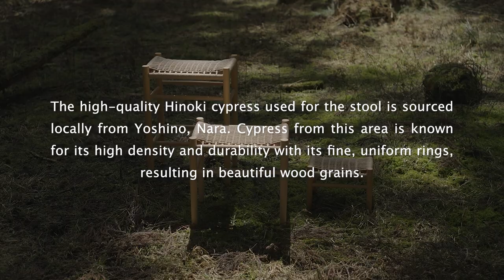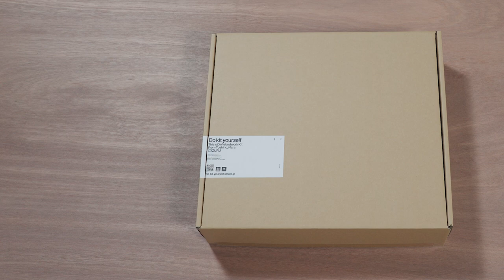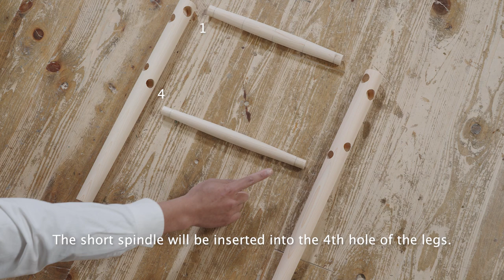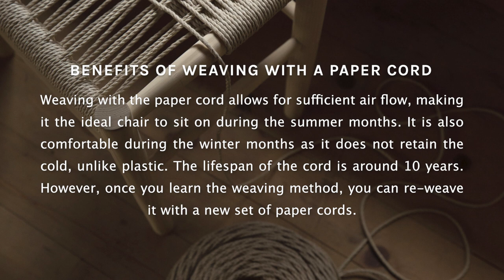How to Make the DIY Paper Cord Stool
With this Paper Cord Stool, we hope to share with you the joy of making the things we own to create a deeper connection to our belongings.

This timeless stool is made of 100% local Hinoki cypress wood and paper cord. It is lightweight and compact making it easy to move around in the home depending on its use - for additional seating for guests or seating to wear shoes.

ABOUT THE CRAFTSPEOPLE AND FOREST

The Paper Stool Cord Kit is by Izuru, furniture makers based in Yoshino, Nara. Passionate about crafting beautiful, functional, and long-lasting furniture, we share the value of using high-quality cypress and cedar while sustaining the local timber industry.

The high-quality Hinoki cypress used for the stool is sourced locally from Yoshino, Nara. Cypress from this area is known for its high density and durability with its fine, uniform rings, resulting in beautiful wood grains. The timber industry in Yoshino dates back to the 1500s when the first trees were planted to build the Osaka Castle, Momoyama Castle, and other temples and shrines. Since then, the forest has been carefully managed and protected, so that it is constantly regenerating, while craftspeople can also benefit from the timber.

This project supports one of the issues we'd like to address as a company. Due to the lack of workforce, there are overgrown abandoned forests leading to landslides in Japan. We hope that by creating and introducing pieces that use local wood, we can contribute to a healthier ecosystem that benefits both the people and the planet.

Timestamps:

00:00 - Intro
01:36 - Types of wooden parts
02:28 - Chapter 1: Sanding
04:05 - Chapter 2:Joining
04:11 - Part 1:Adjusting the size of the wood
05:13 - Part 2: Glueing
08:48 - Chapter 3: Drying
09:47 - Chapter 4: Polishing
11:11 - Chapter 5: Weaving Part 1
11:50 - Making a new bundle
16:43 - How to make a reef knot
18:25 - Chapter 6 – Weaving Part 2